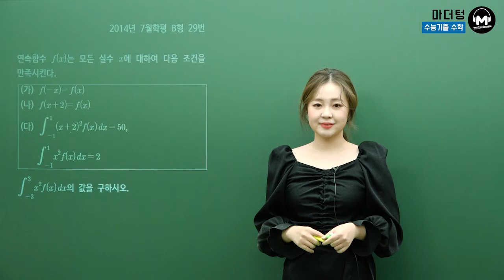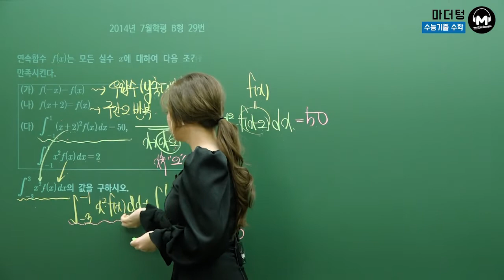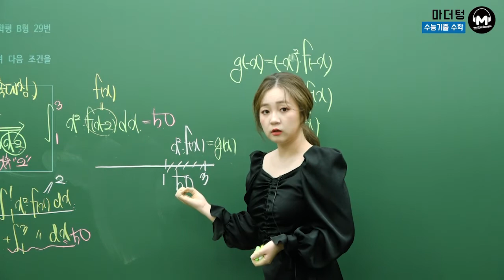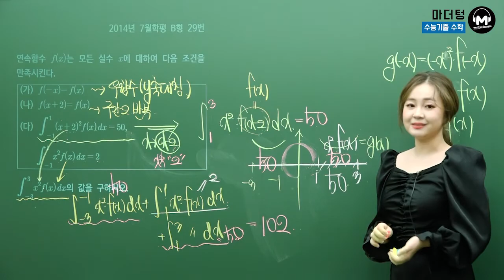[마더텅] [수학2] 2014년 7월학평 B형 29번 (풀이 : 최희남 선생님)